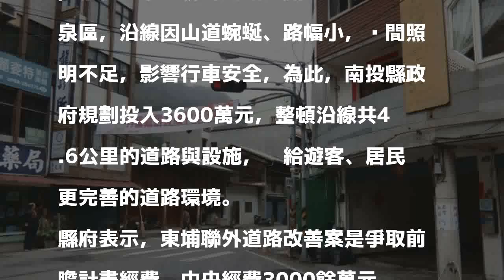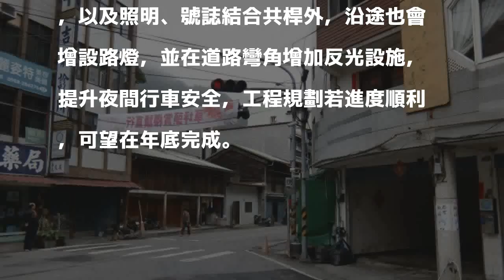東埔溫泉區聯絡道窄、缺照明 投縣砸3600萬整頓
〔記者劉濱銓／南投報導〕南投信義鄉知名景點東埔溫泉區，除溫泉季吸引大批遊客，同時也是登玉山的山友順道一遊景點，惟從溫泉區聯外道路起點投95線至溫泉區，沿線因山道蜿蜒、路幅小，晚間照明不足，影響行車安全，為此，南投縣政府規劃投入3600萬元，整頓沿線共4.6公里的道路與設施，盼給遊客、居民更完善的道路環境。

發表評論評論如下。